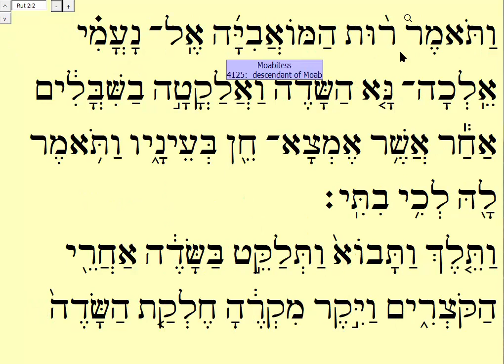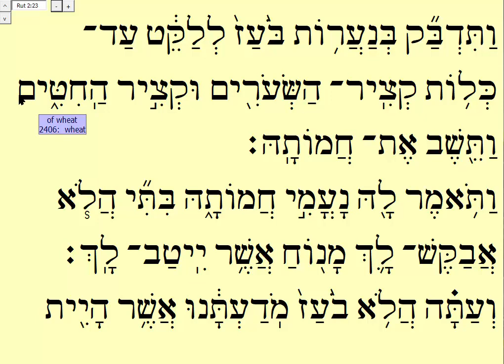Ruth 2 in Slow Hebrew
This is Ruth chapter two, read slowly in Hebrew. I have added pop-up boxes with translation and definition information for each word.
with the invite to the free Sunday (5pm EST) Hebrew Reading class via Zoom.